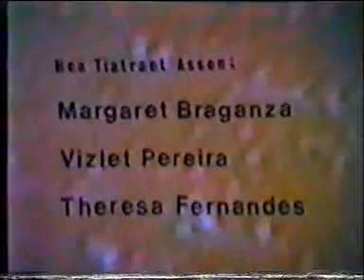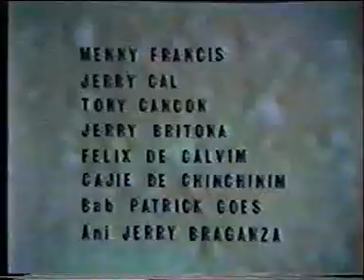Konn Guneokari 1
Tommy Alvares